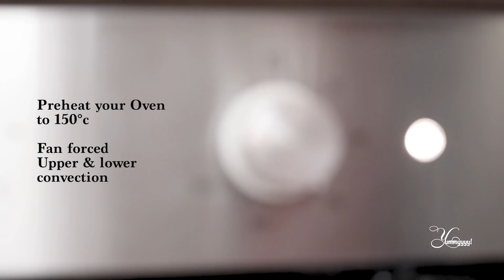Chocolate Cake. Perfect for Sundays, deeply Chocolatey and incredibly Moist .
Truly the best homemade
chocolate cake ever that is perfectly moist and rich, topped with Smooth
and Glossy Ganache.

INGREDIENTS:

Flour
                                  1½ cup (190g)

Cornstarch
/CornFlour.    ½ cup
(60g)

(125g)
Baking Powder                 1 ½ tsp
Bicarbonate of soda        1 tsp
Salt                                      ¼ tsp
Sugar                                  2 cups (400g)
(caster sugar/fine sugar)
Oil                                       Half cup (125ml)
Vanilla                                2 tsp
Hot Water                         1 cup  (250ml)

Title: Holiday - KSI (Acapella Type Beat)
BY Rhamzan

(2)
Bumba Crossing
permaFAQ
software = Logic